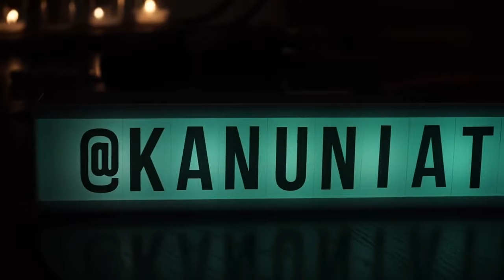DEVRAN HACIOĞLU | VURGUN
MUHTEŞEM YORUM YOUTUBE DA YOKTU ARTIK VAR